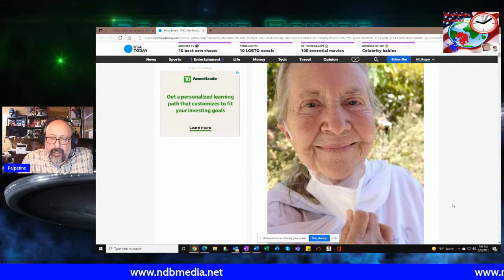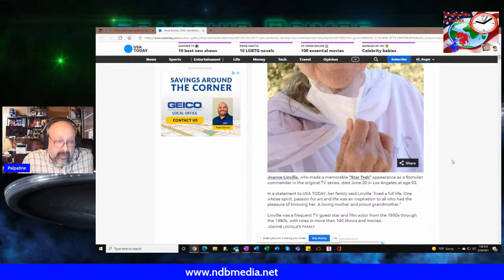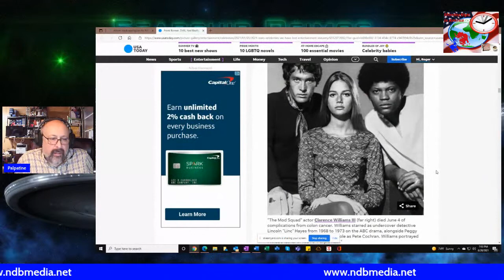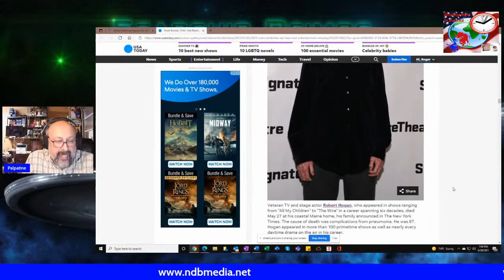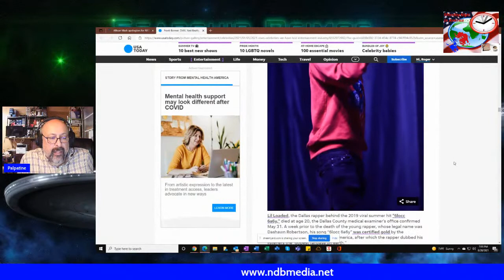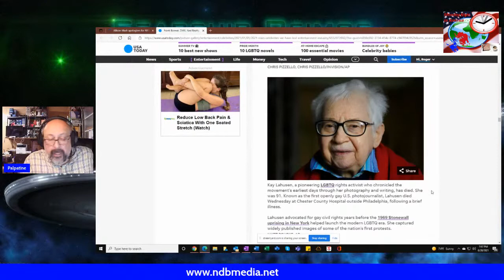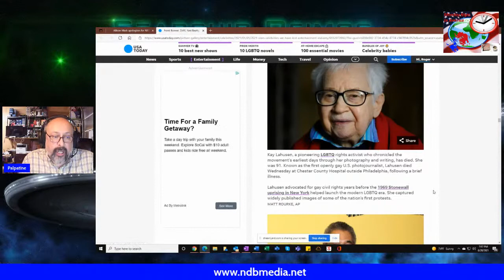MONDAY NIGHT IN AMERICA - JUNE 28, 2021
Roger D. Noriega brings you his unique take on Politics, Current Events, Entertainment, Sci-Fi and History.